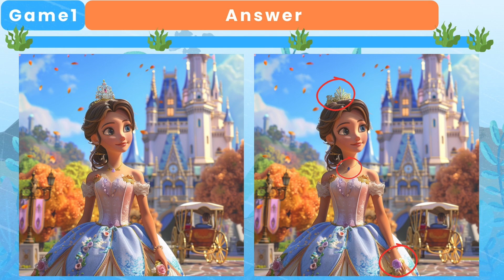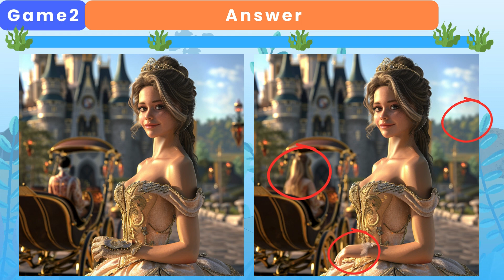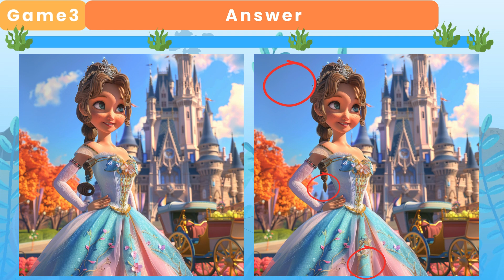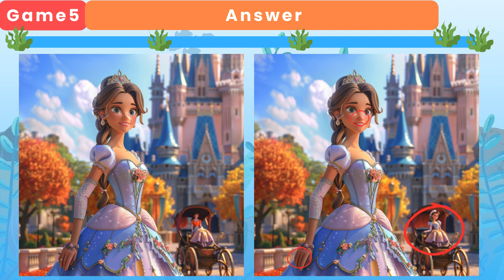Spot the Difference🔍The princess and the prince 6⭐Find the Difference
✨ Welcome to another exciting BrainBuzz challenge!
 🐾 Let's play the spot the difference game with pictures of the princess and the prince! 🏠🐕🐈

🔍Can you spot the 3 differences hidden in each playful scene? Sharpen your observation skills and join us in this heartwarming adventure.
🔍Perfect for families and dog lovers of all ages!👀

👀And remember, you're not just watching a game, you're becoming part of the BrainBuzz community, where fun meets challenge and learning! 🚀

*Chapter
00:00 INTRO
00:11 Game 1
01:42 Game 1 Answer
01:55 Game 2
03:26 Game 2 Answer
03:38 Game 3
05:09 Game 3 Answer
05:22 Game 4
06:53 Game 4 Answer
07:05 Game 5
08:37 Game 5 Answer